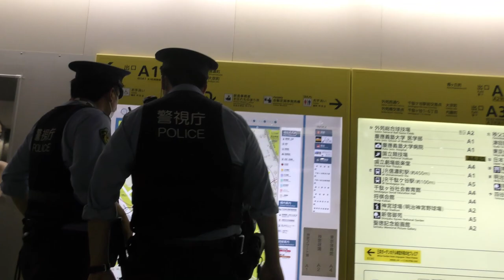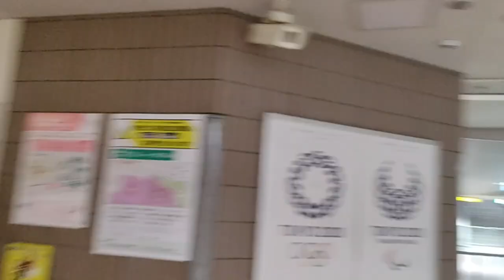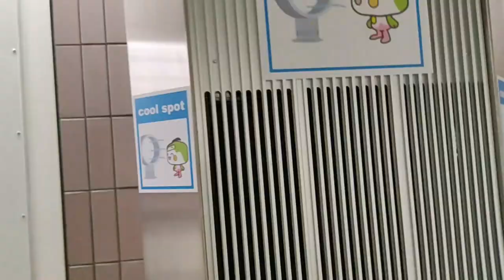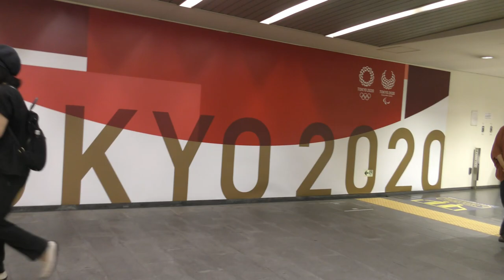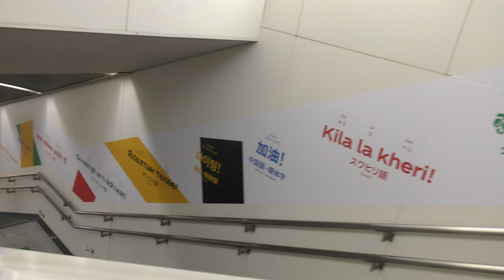Last day of the Tokyo Olympics 2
сибирячка_в_японии поймала красивых девчонок с Ямайки в Токийском метро, а с вас пальчики вверх и комментарии. А с меня обнимашки всем.

siberian_in_japan caught beautiful girls from Jamaica in the Tokyo subway, and from you fingers_up and many comments. And from me many hugs for everybody.

Please also see the next video.

 to my channel!!